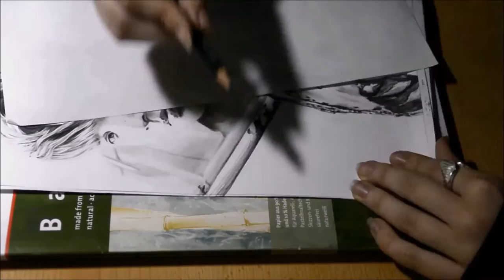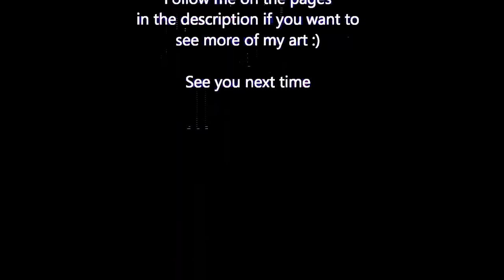Jongup (B.A.P) Power - Speed Drawing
I'm alive!^_^ Sorry for the long wait...But here's a new speed drawing for you :)
I will not apologize for stuff again, you are probably getting tired of it.

I am doing kind of a series of these right now. I started a drawing of Yongguk from 1004-era and I'm recording this too. So if everything works out, see you soon with that one :)

Tools used:
- HB&6B Faber-Castell graphite pencils
- blending stumps
- black soft pastel pencil from Koh-i-noor (because I happen to have a lot of them, charcoal would be the same result)

Song:
Save me - B.A.P

If you want to see more of my art, you can check out either.